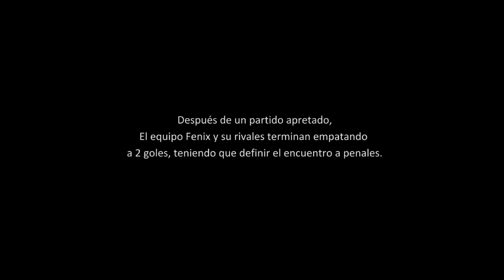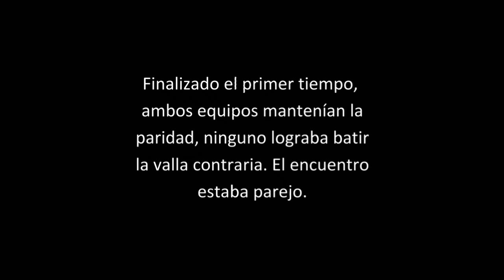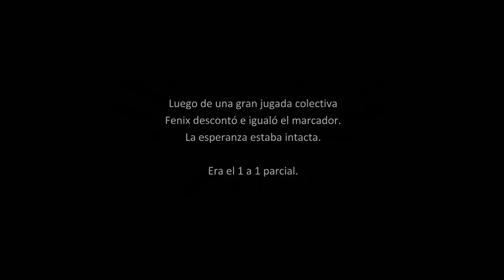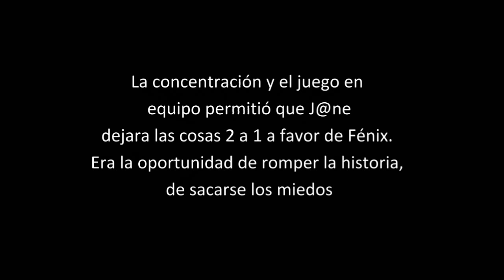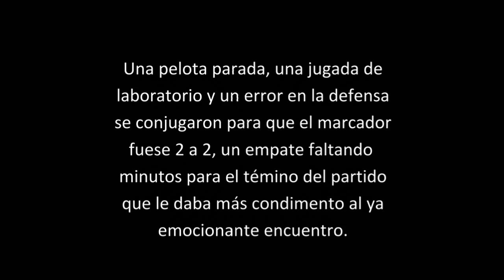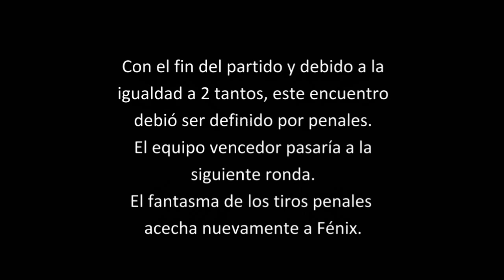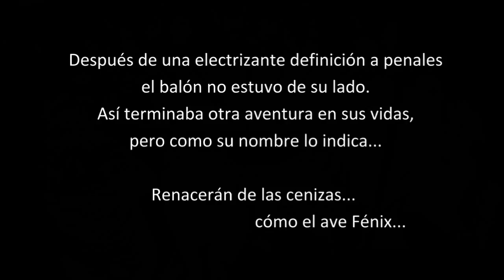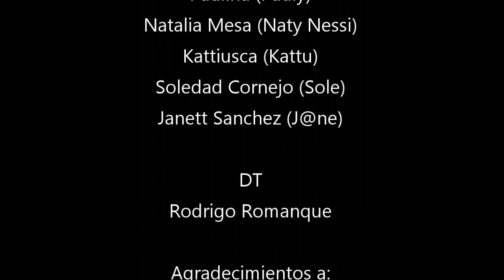El Vuelo Del Fénix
Video en clave documental acerca del equipo de fútbol "Fénix". Filmado el 02 de diciembre del 2015, en San Carlos De Apoquindo.

Creado con mucho cariño para esas valientes chicas que defienden y aman su camiseta.